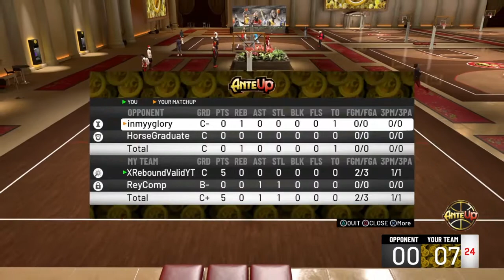NBA2K20: Streaking up in stage at the 1k court (Droping off comp players)Upcoming comp guard